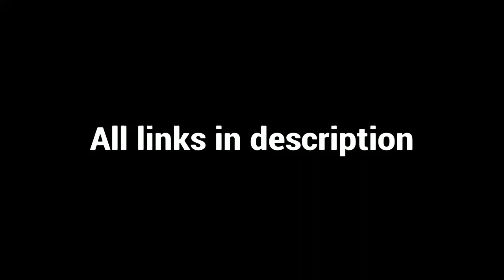Muddy🥷 | Livid Editzz (MW2 Montage)